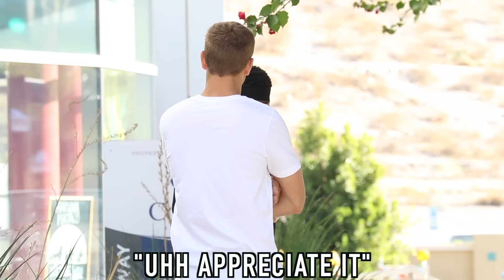Giving Cars to Strangers Taking The Bus